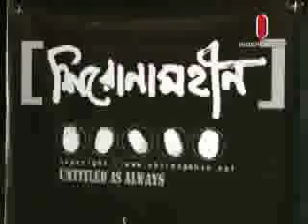Shironamhin Special Edition CD Launch Independent TV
Incursion/Siren Launches Shironamhin Special Edtion CD at Star Cineplex Lounge. Regular Cd's are now availalbe in stores through Laser Vision!!